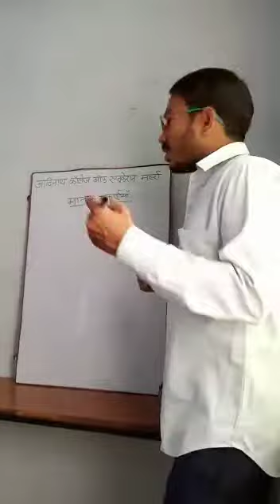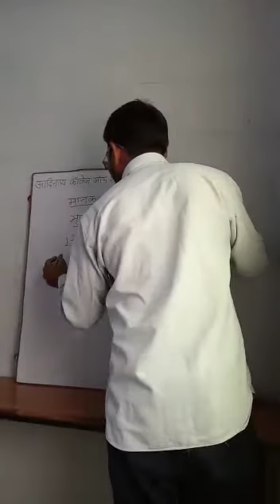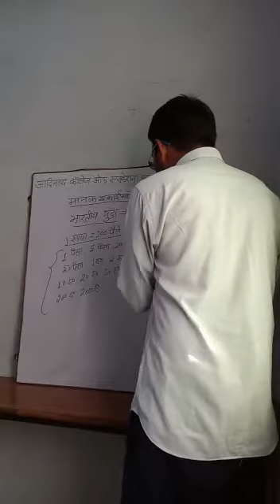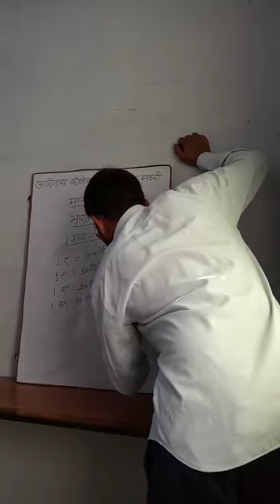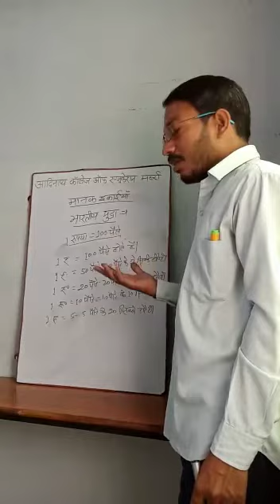Topic- मानक इकाईयां भारतीय मुद्रा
अनुराग कुमार नरवरिया
डी• एल• एड• 1st.sem.
 विषय- math
  Topic- मानक इकाईयां
भारतीय मुद्रा